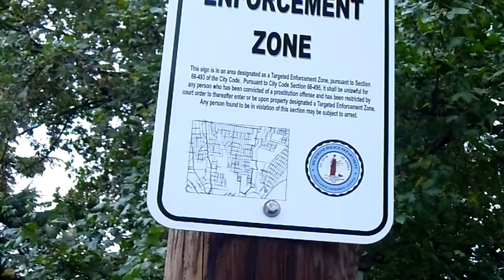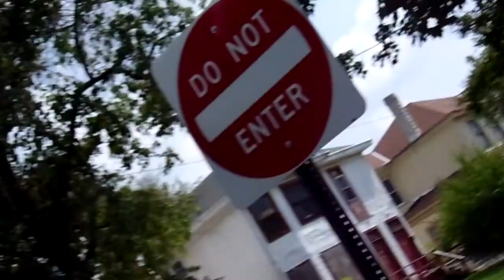TARGETED ENFORCEMENT ZONE IN RICHMOND, VA